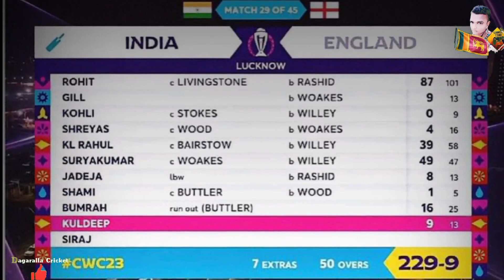ලංකාවට වාසී එංගලන්තයේ පරාජය | India Vs England World cup Cricket Highlights 2023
එංගලන්තය ඇඩෙව්වා අද | india  vs England  Cricket World Cup 2023 Highlights

ආයූබෝවන් හැමෝටම. !

ආවට ස්තුතියි 🙏  ඔයාලගෙ එක සබ් එකත් මාව ගොඩක් සතුටු කරනවා. 💗💗💗 ජයවේවා

අද වීඩියෝ එකෙන් අපි කතා කරන්නේ ලෝක කුසලානය cricket  තරගාවලියේ india vs england  තරගයේ Highlights ගැනයි.

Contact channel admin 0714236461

✅Dagarall Cricket Whatsapp Group ✅

✴️Official Facebook Page Dagaralla ✴️

lankancricket2023 england vs indian cricket highlights 2023